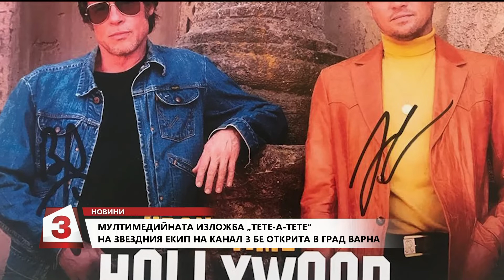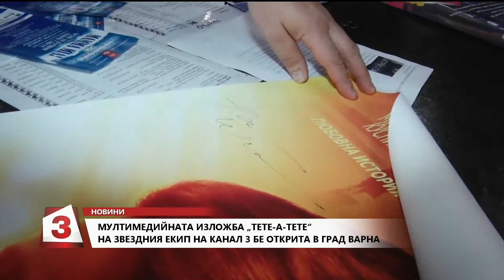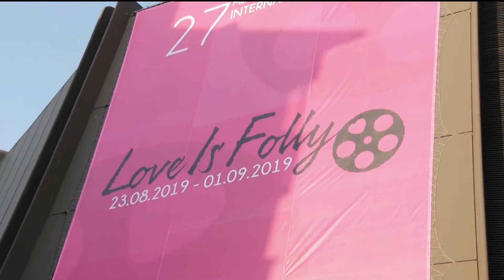Канал 3 представи интерактивна изложба на международния филмов фестивал "Любовта е лудост"